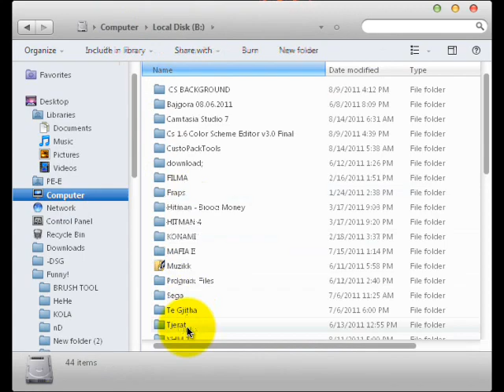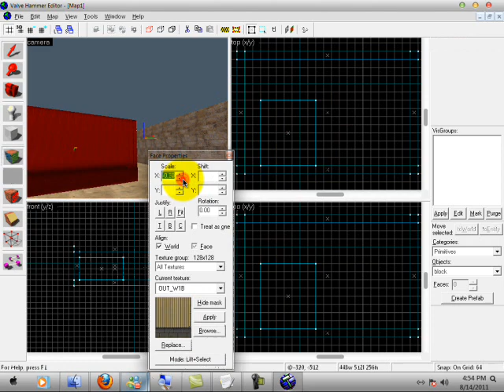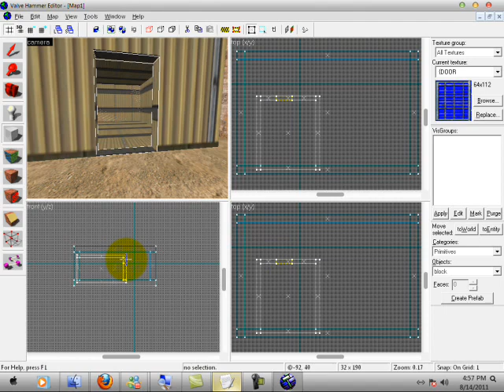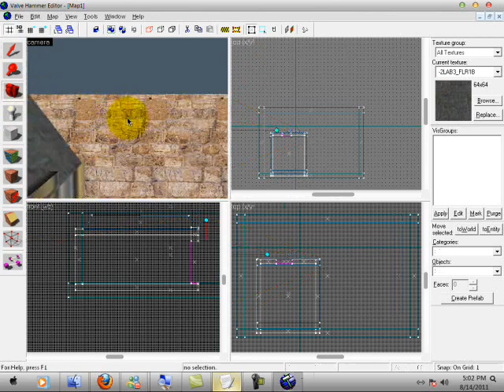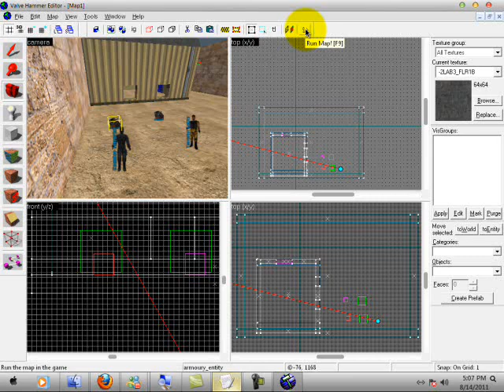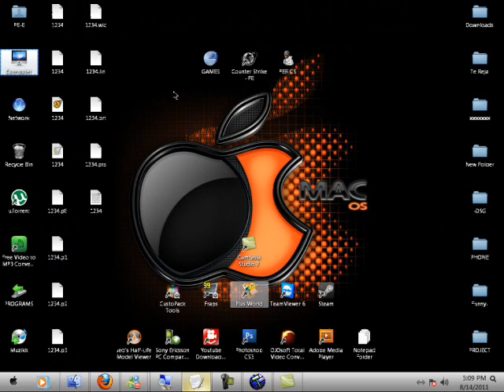Valve Hammer Editor - Create Map (Basic)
VHM 3.4 - Create Basic Map Tutorial

Albanian Version
Lang. Albania!